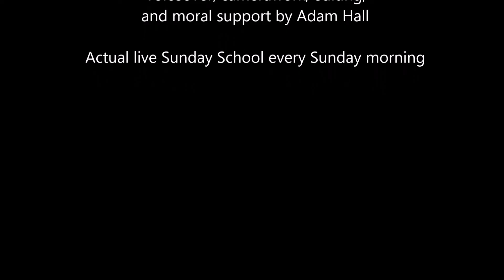Sunday School Live (pre-recorded)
Tonight on "Sunday School Live! (pre-recorded)," Rachel and Mark discuss Mary, the Magnificat, and how we magnify God!